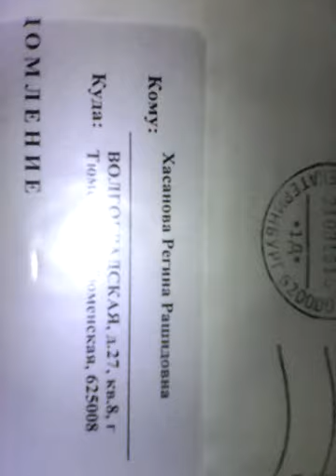заброшенный дом часть#3(не удача)